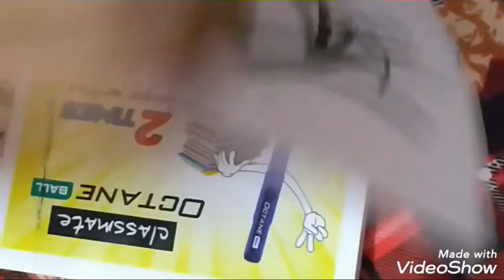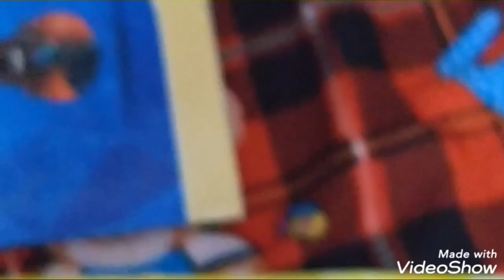Painting of sunset 🥰🥰